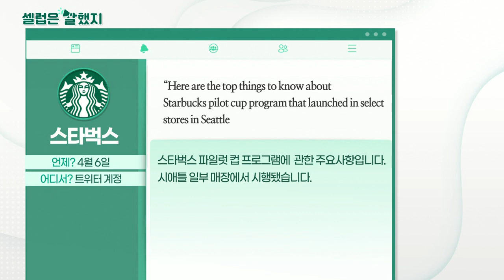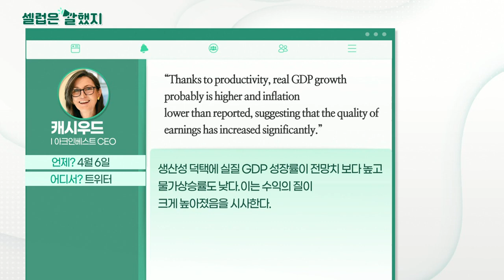스타벅스(트위터), 캐시우드(아크인베스트 CEO), 조셉 영(암호화폐 애널리스트)_셀럽은 말했지 (20210407)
스타벅스 (트위터)
“Here are the top things to know about Starbucks pilot cup program that launched in select stores in Seattle
스타벅스 파일럿 컵 프로그램에 관한 주요사항입니다. 시애틀 일부 매장에서 시행됐습니다.

스타벅스 (트위터)
"and Starbucks Korea’s announcement to reduce its carbon footprint by 30%, eliminating single-use cups from all stores by 2025.”
스타벅스코리아가 2025년까지 일회용 컵 사용을 완전히 없애고 탄소 배출량을 30%까지 줄일 계획입니다.

스타벅스 / (트위터)
Starbucks Korea’s announcement to eliminate single-use cups from all stores by 2025.
스타벅스코리아가 2025년까지 일회용 컵 사용을 완전히 없앱니다.

캐시우드 / 아크인베스트 CEO (트위터)
“GDP statistics evolved during the Industrial Age and do not seem to be keeping up with the digital age."
GDP 통계는 산업 시대에 발전했고 디지털 시대를 따라가지 못하는 것 같다.

“Thanks to productivity, real GDP growth probably is higher and inflation lower than reported, suggesting that the quality of earnings has increased significantly.”
생산성 덕택에 실질 GDP 성장률이 전망치 보다 높고 물가상승률도 낮다. 이는 수익의 질이 크게 높아졌음을 시사한다.

Real GDP growth probably is higher and inflation lower than reported.
실질GDP 성장률이 전망치보다 높고 인플레이션은 낮다.

조셉 영 / 암호화폐 애널리스트 (트위터)
"Is this a signal of a top? I don't think so yet. Bitcoin and crypto are in a different place than in 2017."
정점의 신호일까? 아직은 아니다. 비트코인과 암호화폐는 2017년과 다르다.

“South Korea's crypto sector is regulated, with legislation coming into effect. Sentiment is brighter than before.”
한국 암호화폐 분야가 규제돼있고, 관련법이 곧 발효된다. 전망은 전보다 밝아졌다.